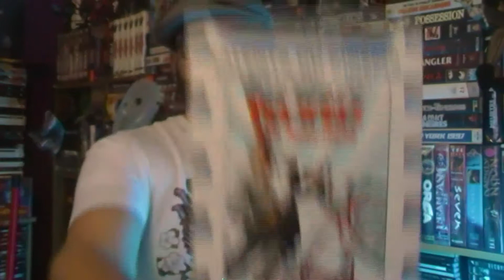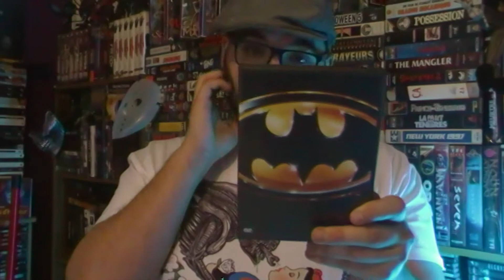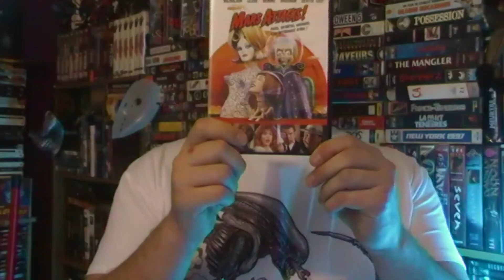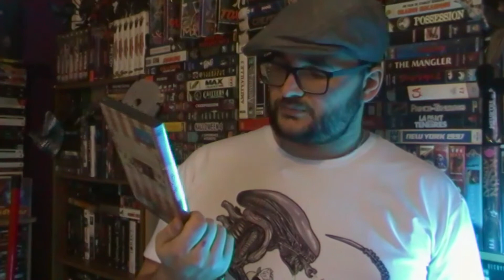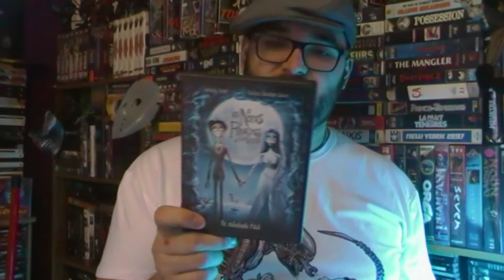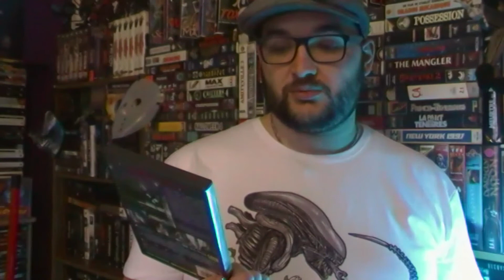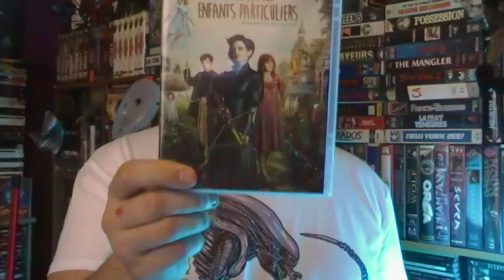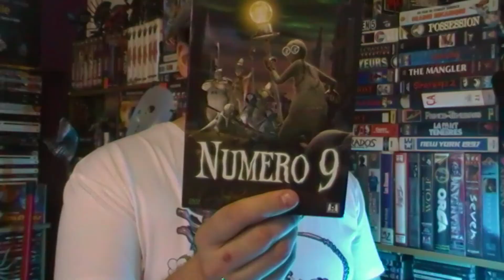L' étrange parcours de Mr Tim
retour en détail sur la carriere de Sir Burton de ses débuts a aujourd'hui